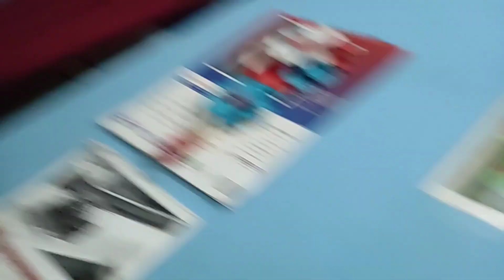Dinner khanu jada pani paryo 😁